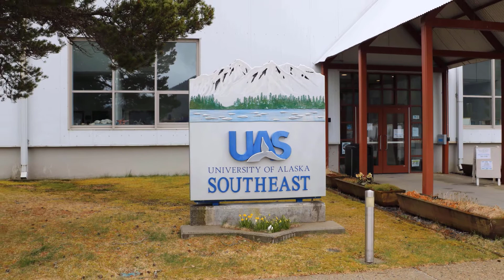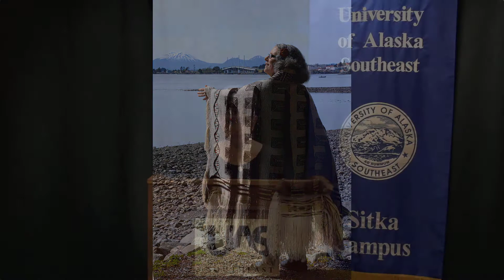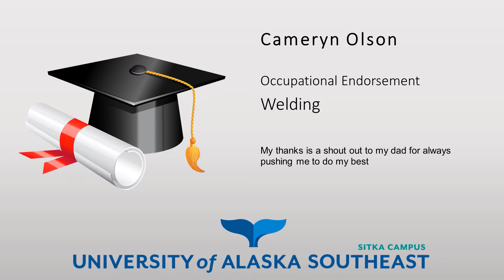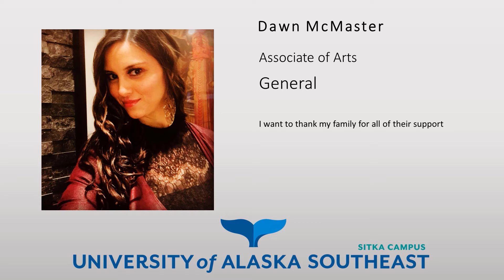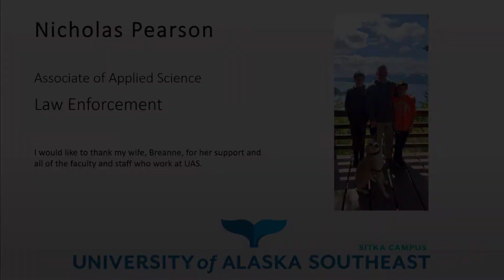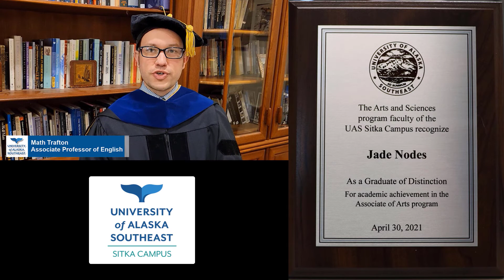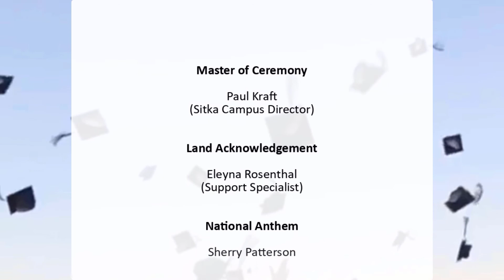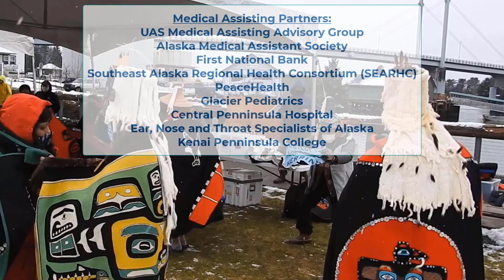2021 UAS Sitka Commencement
00:00:00 Opening
00:01:27 Welcome
00:02:34 Land Acknowledgement
00:03:06 National Anthem/Flag Song
00:06:14 Chancellor's Remarks
00:09:02 President’s Remarks
00:12:54 Commencement Reflection
00:24:26 Reading the Names of the Graduates
00:24:35 General Ed Development Graduates
00:26:37 Occupational Endorsement Graduates
00:29:17 Law Enforcement Occupational Endorsement Graduates
00:30:37 All Certificate/Degrees Graduates
00:39:18 Regent's Conferral of Degrees
00:39:50 Conferring of Honorary Doctorate
00:43:21 Graduates of Distinction
00:48:22 Faculty Reflection
00:54:07 Staff Reflection
00:57:02 Student Reflection
01:00:04 Closing Remarks
01:01:24 Credits and Acknowledgements